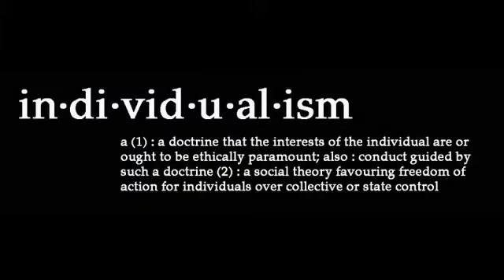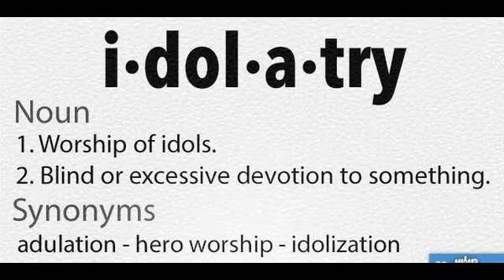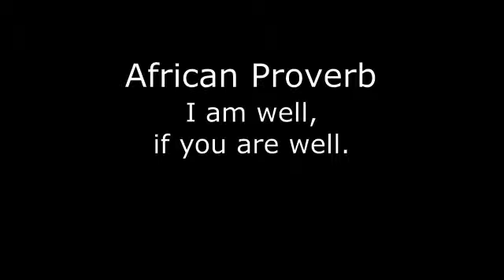Emmanuel's 1K Micro lending Session 2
Emmanuel Lutheran Church, with the support of Emmanuel Academies and the Criterion Institute, implemented the 1k Churches program.  for info regarding the program.  This short video is the Commentary for Session 2. Please feel free to use it as you implement the 1K Churches program. As Deacon Cooper has said: "Please consider it as our gift to you."